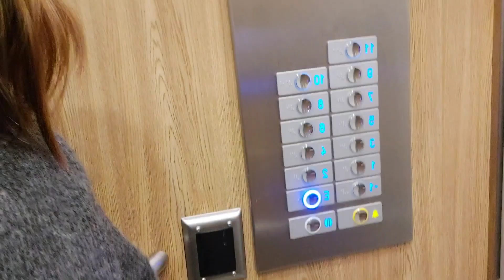BUHAY SWEDEN KALKAL BASURA|| MY DAILY ROUTINE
This video is all about my daily routine working 5 to 6 hrs a day and 5 days a week.I wish you enjoying while watching.